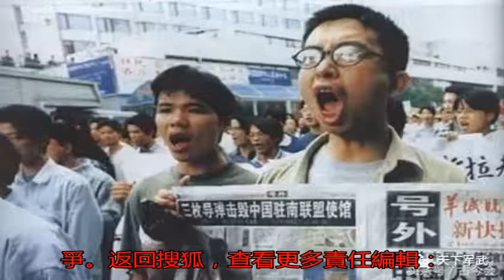這個國家領土沒縣城大 卻與日本保持102年戰爭狀態_塞爾維亞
原標題：這個國家領土...